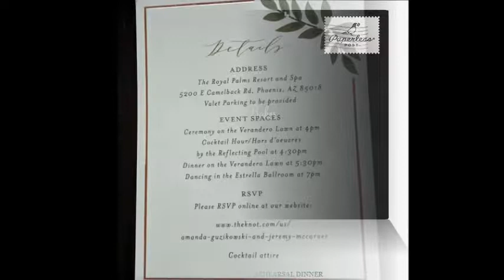Amanda and Jeremy Wedding